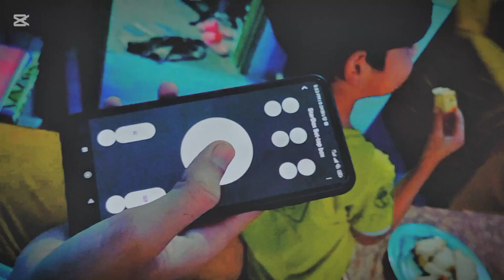Evening Routine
Night routine
Busy mom evening
Relaxing evening
 Family evening
 Unwinding routine
 Nighttime tasks
 Mom nighttime
Daily evening routine
 Evening routine for moms